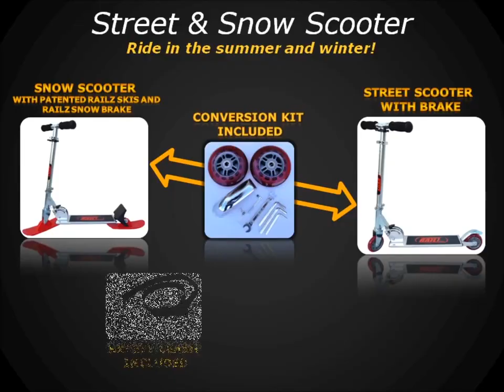The Street And Snow Scooter